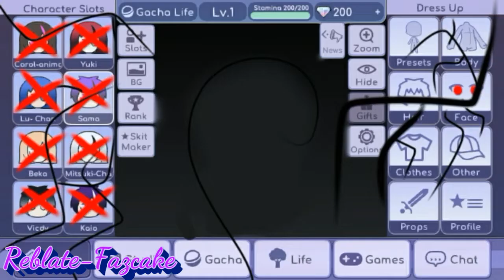🔥Crossfire remix🔥 - [Meme]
Inspired in: Aline Baka

meme original  :v : Fun

(~˘▽˘)~ Bem-vindos á descrição, aceitam um Toddy com vineo?🍷

                □□□□□0%
                ■□□□□20%
                ■■□□□40%
                ■■■□□60%
                ■■■■□80%
                ■■■■□90%
                ■■■■■100%

  🔘todos são sempre bem-vindos UwU

  🔘 Aceito críticas construtivas e sugestão de vídeos

🌸KineMaster
🌸PowerDirector
🌸IbisPaint x
🌸Google
🌸Cute Cut
🌸Play Música
🌸Gacha Life
🌸Gacha Studio
🌸Lark Player
🌸AZ Screen recorder
🌸YouTube Studio

  °•✮•° em construção...  °•✮•°

coloquerei o resto quando achar o canal deles...

            1 - Nome verdadeiro?

R: meu nome real é Jhenniffer (;-;), mas todo mundo me chama de Kellinha ou Kelly.

             2 - Qual sua idade?

R: 14 Anos.

         3 - Como faz suas edits?

R: eu só tiro print no Gacha e faço o resto no ibis paint.  :v

         4 - Quais Apps você usa?

R: tá lá em cima.

          5 - Onde você mora?

R: Moro em São Joaquim de Bicas, perto de Igarapé.

  6 - Posso conversar com você?

     Se você leu até aqui, pode pegar seu docinho OwO

                ♥τнänκ чöü♥